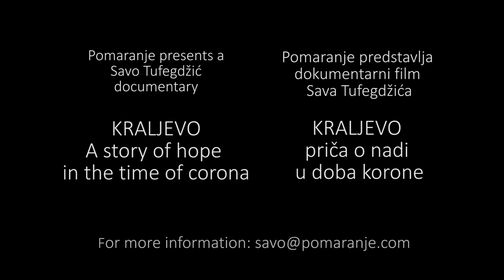Kraljevo - a story of hope in the time of corona Promo 3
A teaser video